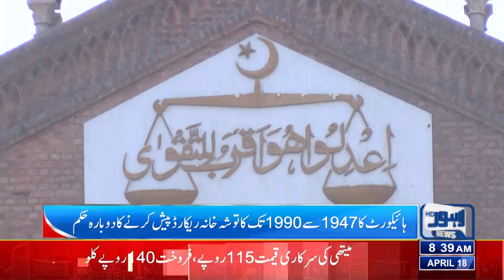Breaking News | Toshakhana Case | Huge Order By Lahore High Court | Lahore News HD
The Lahore High Court (LHC) division bench on Monday expressed its dissatisfaction over the federal government’s inability to provide a complete record of Toshakhana articles from 1947 to 2001.

The bench posed a question, “What are we going to leave for our posterity?” and directed the law officer to ensure that the record is submitted without fail. The hearing was adjourned until the last week of May.

The bench was hearing an Intra Court Appeal (ICA) filed by the government that contested a single bench decision that had directed the government to disclose the source of gifts received from 1990 to 2023.

A law officer told the bench that the government did not have a complete Toshakhana record from 1947 to 1990. The bench found it unfortunate and questionable that the government had no record of state assets. The bench reminded the law officer that it was a matter of national interest and the government must produce the record. The bench warned the government that it might summon all responsible officers, including retired officials, to explain the lack of Toshakhana records.

On March 22, Justice Asim Hafeez had ordered the government to release a complete record of the Toshakhana articles from 1990 to 2001, along with details of gifts from foreign dignitaries and countries.

The government appealed stating that the single bench was seized with a petition seeking an order to declassify all information on Toshakhana gifts received by Pakistani dignitaries and government officials from foreign states. However, during the pendency of the petition, the federal cabinet decided to declassify the Toshakhana record from 2002 to 2023 without disclosing the source of gifts, believing that it would adversely affect the country’s relations with other nations.